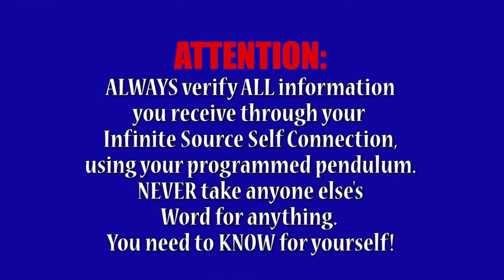RINGING SOUND IN YOUR EARS? THE MATRIX, QUARTZ CRYSTAL